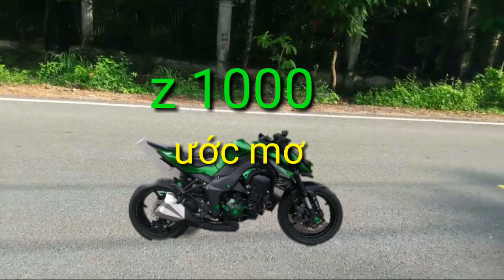Ước mơ z 1000 bửa nay chạy xe z 1000 ghép hình z 1000 giải trí cho vui